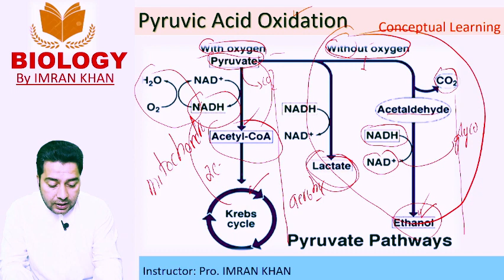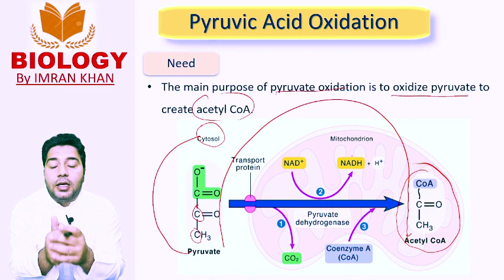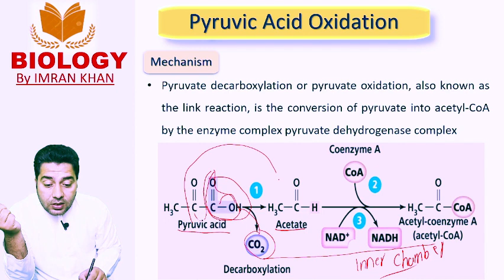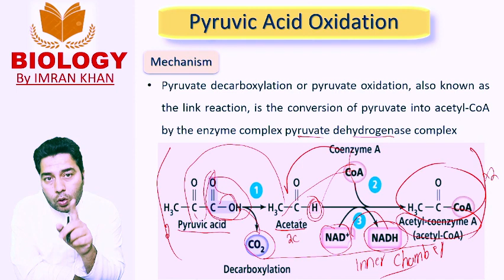A detail About Pyruvic Acid Oxidation| Link Reactions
In this video lecture, you will learn about:
What is pyruvic acid oxidation?
Why does pyruvic acid oxidation occur?
Where pyruvic acid oxidation?
How does pyruvic acid oxidation occur?